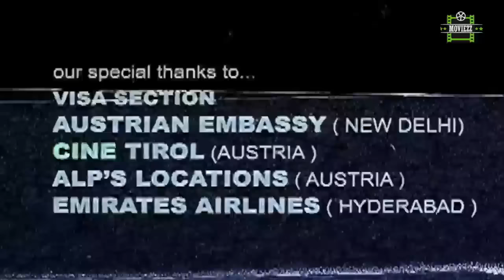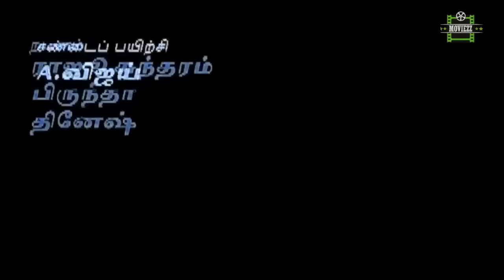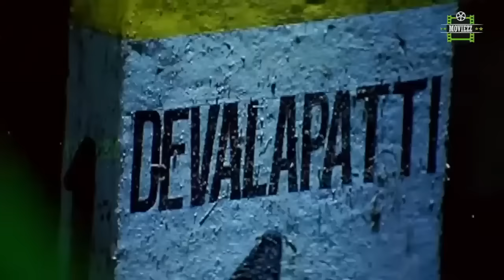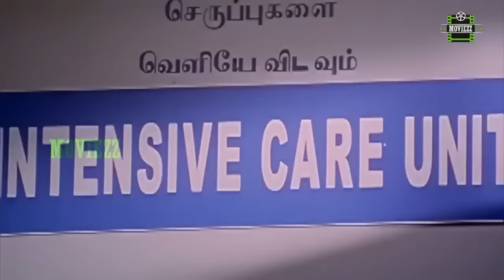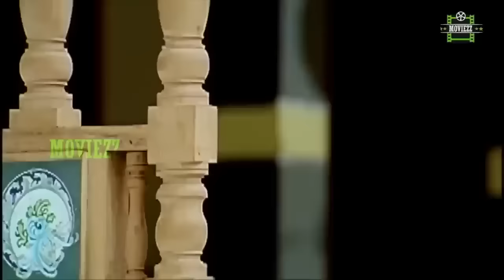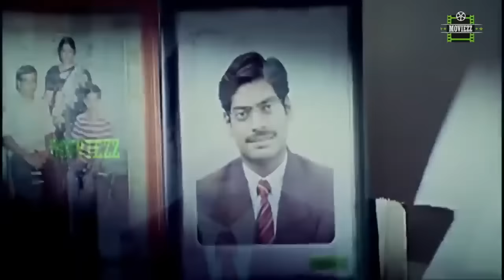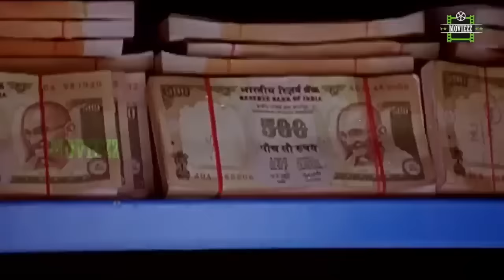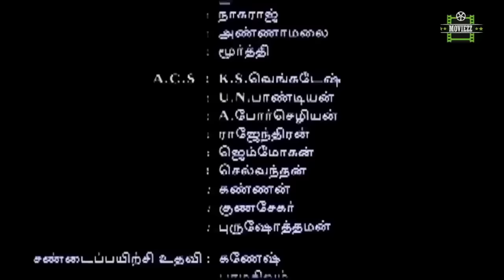Majaa Full Movie HD | Vikaram | Asin | Vadivelu | Pasupathy | Vijayakumar | Manivannan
Majaa is a 2005 Tamil film directed by Shafi, starring Vikram, Asin, Vadivelu, Pasupathy, Anu Prabhakar, Vijayakumar, Manivannan, Sindhu Tolani, Murali and Biju Menon. The music is composed by Vidyasagar. It tells the story of two adopted children changing from their old, mischievous ways of life. The film is a remake of Shafi's own Malayalam film Thommanum Makkalum. The movie was dubbed in Telugu with the same title.

Directed   Shafi
Produced   Rockline Venkatesh
Written   Viji (dialogues)
Story   Benny P Nayarambalam
Starring  Vikram,Pasupathy,Asin,Vadivelu,Anu Prabhakar,Sindhu Tolani,Biju Menon,Vijayakumar,Murali,Manivannan
Music   Vidyasagar
Cinematography Balasubramaniem
Edited   V. T. Vijayan
Production
company  Rockline Entertainment
Distributed   Aascar Films International
Country  India
Language  Tamil